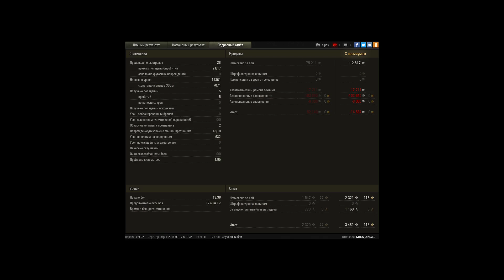Крутой бой! Об268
11361к домага. 10 фрагов.